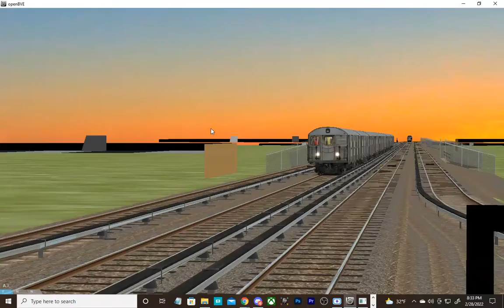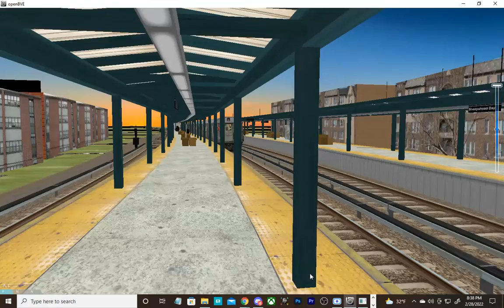(OpenBVE: R32-R38 Showcase) Chasing A R32 Phase II B Train from Kings Highway to Brighton Beach.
Planned Videos:
2003 R32 Phase II normal motors on the G to 71st Av
2007 R32 Phase II Howling Motors on the V to 2nd Av
2004 R32 Phase I on the W to 57-7th
Railfanning at Newkirk Plaza in 2004 with the R32 Phase I, Phase II, R40M, R40S and R42